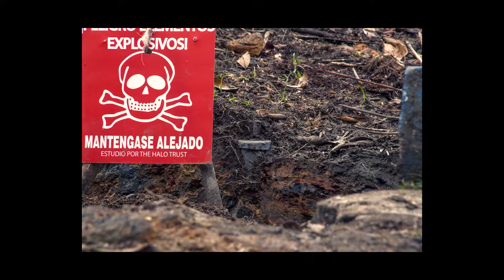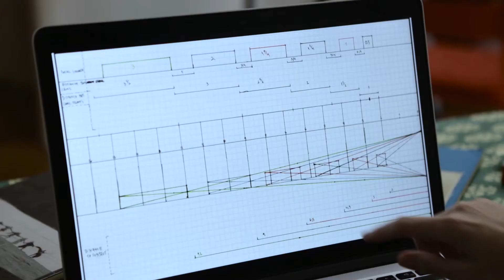6º Prêmio Marcantonio Vilaça - Alice Miceli - artista finalista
Alice Miceli é uma dos vinte artistas finalistas da 6ª edição do Prêmio Marcantonio Vilaça CNI SESI SENAI. Assista ao vídeo para saber mais sobre o seu trabalho.

O Prêmio CNI SESI SENAI Marcantonio Vilaça para as Artes Plásticas é um dos mais tradicionais prêmios de arte do país e completou 10 anos em 2014.

Em seis edições, 30 artistas e três curadores foram contemplados com bolsas para produção de trabalhos, que percorreram todo o Brasil em mostras itinerantes.